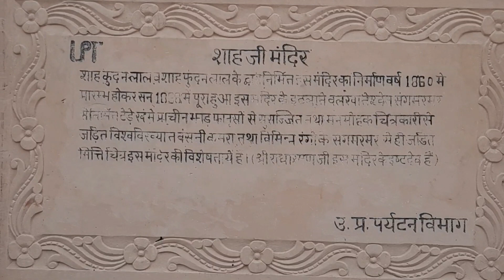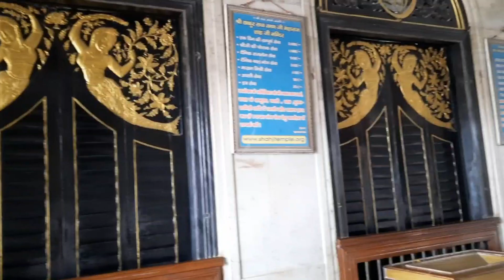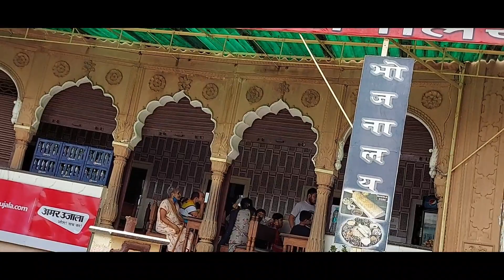vrindavan banke bihari mandir ke darshan|| शाह जी मंदिर में 🐒 आया मुझे काटने||vlogger deepu